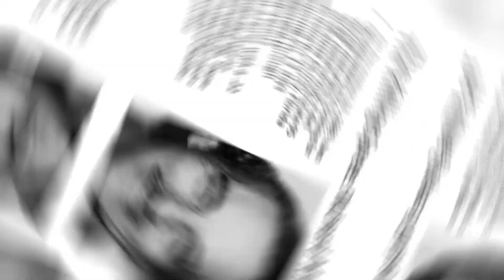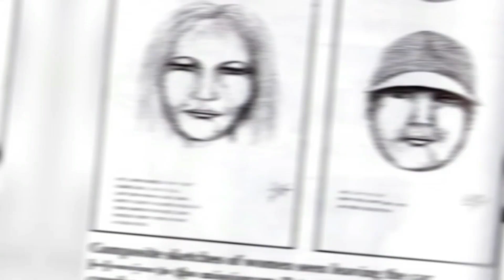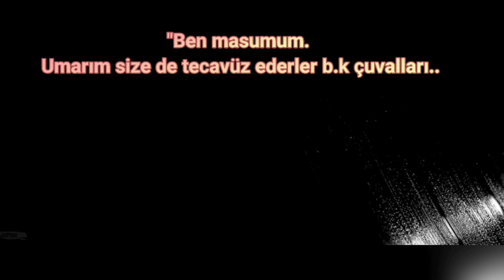KURBAN MI, SIRADAN BİR SERİ KATİL Mİ?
Gerçek suç hikayesi
Aileen wuornos documentary
Aileen wuornos interview
Aileen wuornos türkçe
Connie monster
Monster charlize theron trailer
Suç hikayeleri
aileen wuornos
aileen wuornos türkçe altyazı
female serial killer
gerçek suç hikayeleri
gizemli olaylar
seri katil
serial killers
true crime
serial killers documentaries
gay lesbian dramas
dramas based on real life
tyria moore now